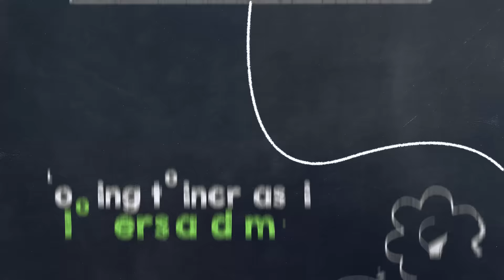How to Get More Views and More with Social Service Shop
Provides quality likes, views and more for the lowest prices around! They have a 24 Hour support team waiting for your questions

So what are you waiting for make a free account with them today and check out their prices and more!